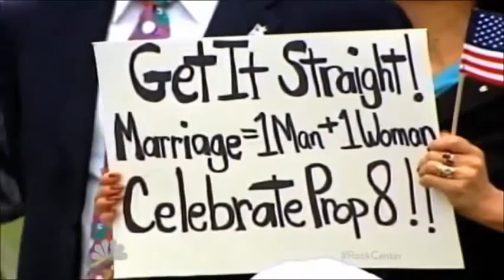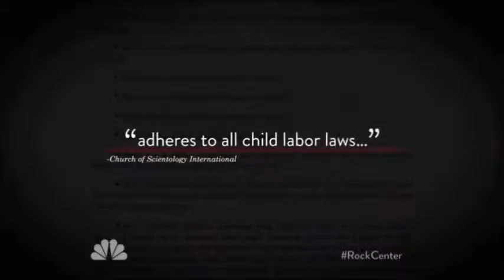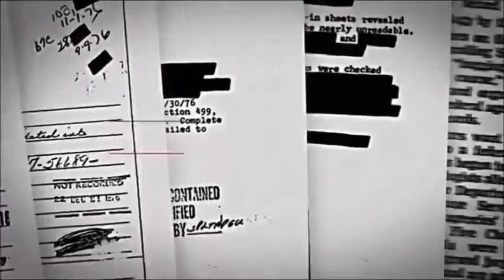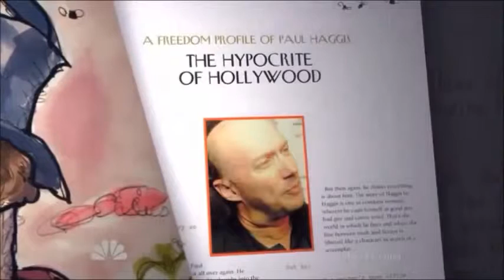Why Paul Haggis exited Scientloogy Inc publicy-NBC Rockcenter..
Paul Haggis, Academy Award winner of CRASH, And milion dollar baby exited after 35 years, He explains why he came to his conclution and why his departure, Ashamed to be part of it..